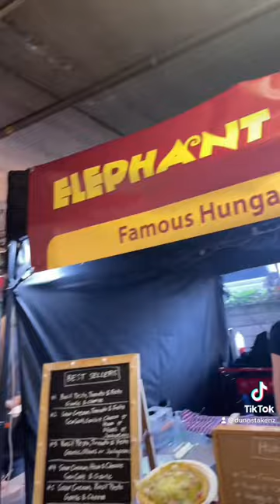Pakuranga night market in Auckland | South Africans in New Zealand.